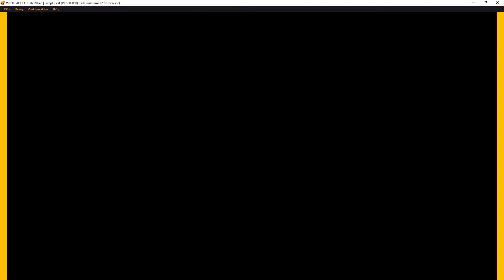Vita3k | SwapQuest [PSVITA EMULATION]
My spec:
GPU: RTX 2080 Ti
CPU: Intelt(R) Core(TM) i7-7800X CPU @ 3.50GHz
Memory: 32 GB RAM (31.71 GB RAM usable)
Operating system: Microsoft Windows 10 Home